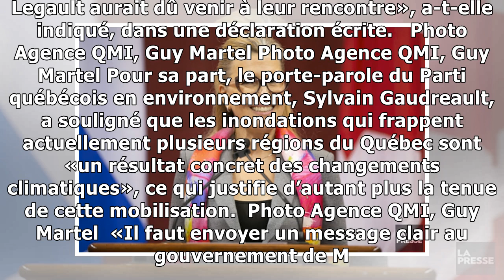[PHOTOS] Jour de la Terre: les jeunes somment le gouvernement Legault d’agir pour la planète